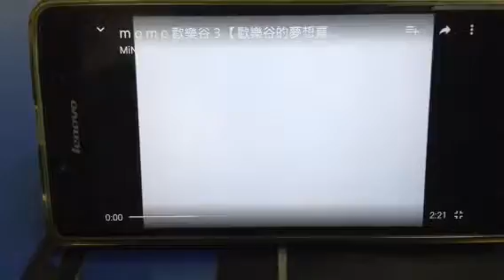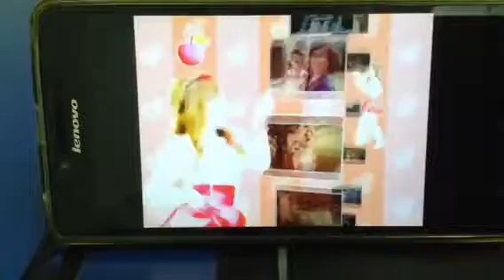【惠英红/韩马利/谢雪心】天生一对 - MoMo欢乐谷的梦想嘉年华